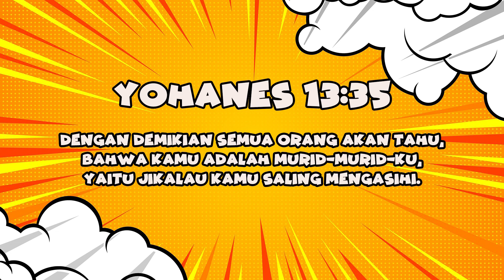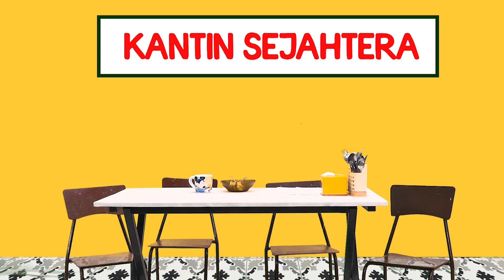[5SEKAWAN] EPISODE 01; GEREJA BISAKAH BERSATU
LIMA SEKAWAN
Episode 01 - Gereja! Bisakah Bersatu?

Dengan demikian semua orang akan tahu, bahwa kamu adalah murid-murid-Ku, yaitu jikalau kamu saling mengasihi.
Yohanes 13:35